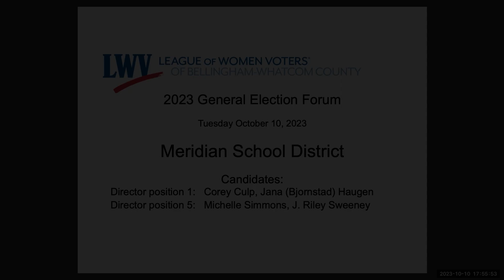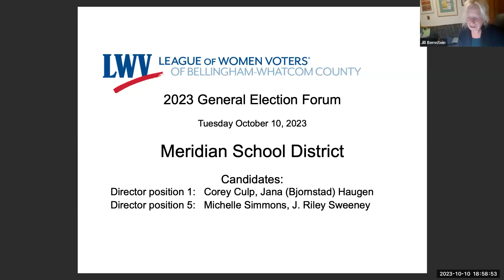10-10-23 Meridian School Board Forum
The League of Women Voters of Bellingham/Whatcom County presents Meridian School Board Election Forum--to skip to a SPECIFIC QUESTION click "Show More"
Tuesday, Oct. 10, 2023
Candidates:
Director position 1:   Corey Culp
(Candidate Jana (Bjornstad) Haugen notified us the night before the forum that she would not be attending.)
Director position 5:   Michelle Simmons and J. Riley Sweeney

QUESTIONS
00:06:09 What is your vision for education in the district and how does it support the economy and quality of life in the community?
00:10:19 Are there particular issues motivating you to serve on the school board, and why are these issues important to you?
00:14:41 Under what circumstances, if any, would you support a book being banned from your district’s libraries?
00:18:30 The New York Times recently reported student absenteeism post covid has soared. In Meridian, OSPI reports that 66.5% of its students regularly attended school.  In fact, every school district in Whatcom County except Lynden is below the state attendance average of 67.2%. What policies would you propose to improve school attendance in your district?
00:23:07 Earlier this year the Mt. Baker superintendent reported the district was facing a $3 million dollar budget cut.  This is an issue facing all districts in our County due to the end of COVID funding, increasing costs, levy lids and a decline in student enrollment.  What would you as a school district board member do to ensure adequate funding for the district?
00:27:38 Special education programs are vital for students with diverse needs. How do you plan to support and improve these programs in our district?
00:30:54 Teacher recruitment and retention can be challenging. What steps will you take to attract and retain high-quality educators in the district?
00:35:08 Bullying and student safety are often concerns in our schools. How would you work to create a safe and inclusive learning environment for all students?
00:39:03 Graduation rates and academic achievement vary among different student populations. How do you plan to address these disparities and improve overall student outcomes?
00:42:58 Meridian is a county school district and contains none of the County’s cities.  Does this pose a challenge in supporting the holistic development of our students, including their physical and mental well-being?  If so, how would you address this challenge?
00:47:00 How do you plan to respond to parents who want specific changes in the school curriculum?
00:51:46 This district encompasses a diverse community. How will you ensure that all students, regardless of their background, have access to an equitable and quality education?
00:56:06 Closing statements